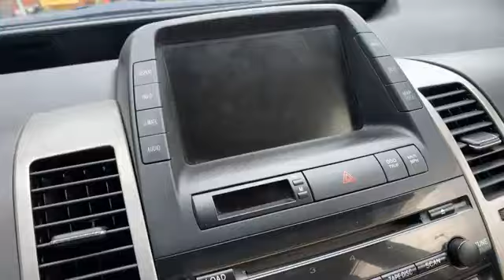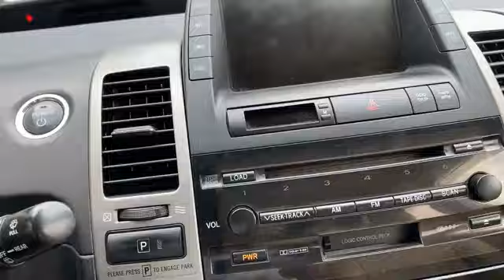លក់ឡានឆ្លាម6000$ ជាង☎️0977323969 0969436352 0884006668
🔥កាន់តែពិសេស រិទ្ធតែអស្ចាទៀតហើយបងប្អូន❤️

🔥មិនចាំបាច់មានផ្លង់ដី ផ្លង់ផ្ទះ បងប្អូនជសប់ធនាគា ក៏បង់បាន

💁🕵️‍♂️បងៗមានលុយត្រឹមតែ 1500$ 2000$ ok 👌